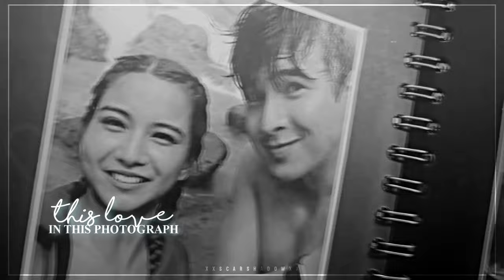hiro & yanna | photograph.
P.s I love this series more than i expected, the cinematography, plot, musical scores and chemistry are top notch, this makes me rewatched the series many times. Definitely a worth to watch series/doramas

Plot: Hiro, a student pilot, was very clear with his number one goal in life. It was to study in the best flying school in Florida. However, he agreed to have a no strings attached relationship with Yanna from Tourism, the woman who cannot be tamed with her sexcapades. With their status as “fubus”, will real feelings develop along the way? And when it comes time for Hiro to leave for his dreams, will Yanna be able to let go and make the ultimate sacrifice?

■ tv show/drama: safe skies archer
■ actors: Krissha Viaje + Jerome Ponce
■ song: photograph by ed sheeran